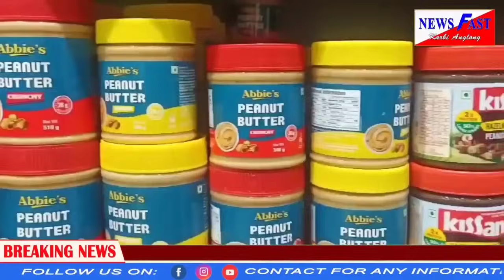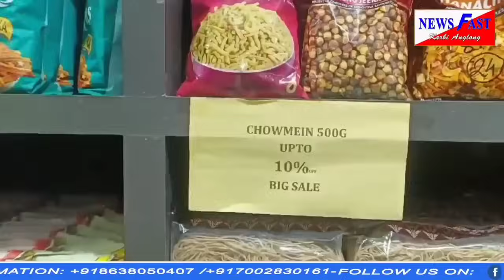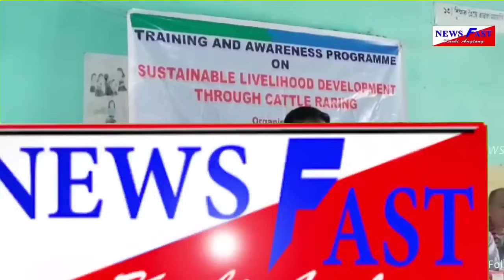NewsfastKA prime time news #09/07/2024